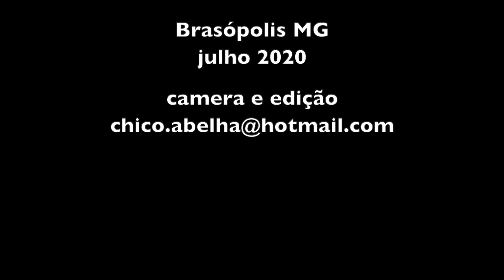CHICO ABELHA VISITA SEUS AMIGOS NA ROÇA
Para entregar um saco de sementes de arroz, acabei indo visitar meus amigos em Brasópolis MG em plena pandemia. Passei um domingo agradável, conversei muito, ganhei um cacho de banana orgânica, comi um frango caipira no fogão de lenha e aprendi um tantão de coisas, como sempre acontece no convívio com o pessoal da roça.
Obrigado, Penha, Seu Miguel, Dona Lazinha e Seu Silvestre, por me receberem em suas casas. Que o arroz produza muito!